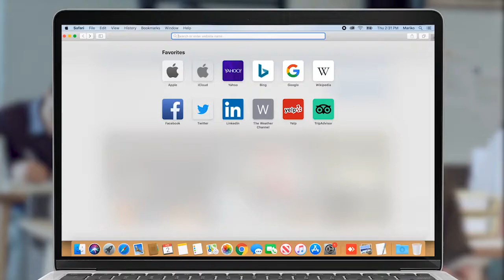Հպարտ եմ, որ ձեր հետ եմ. Տիգրան Արզաքանցյան